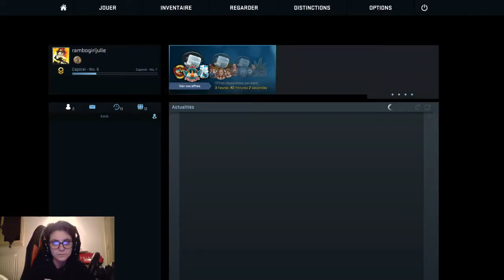CSGO Counter Strike Global Offensive match a mort